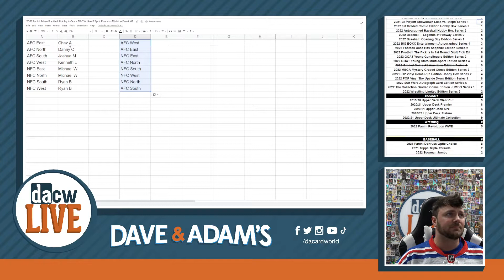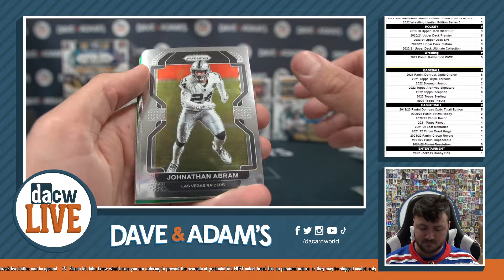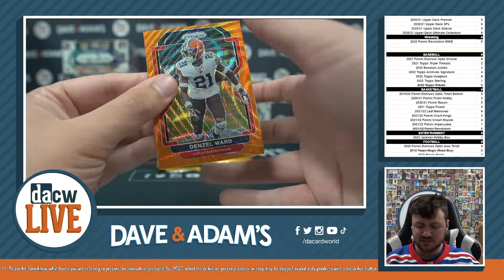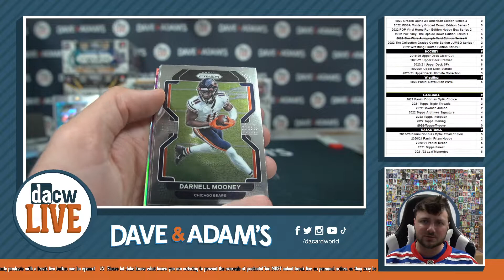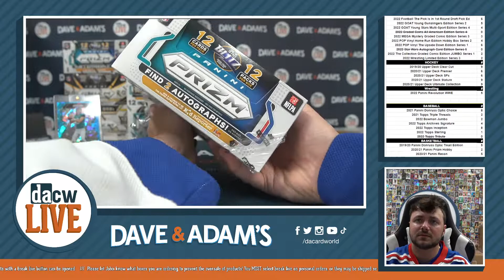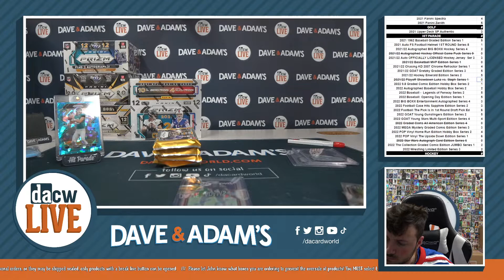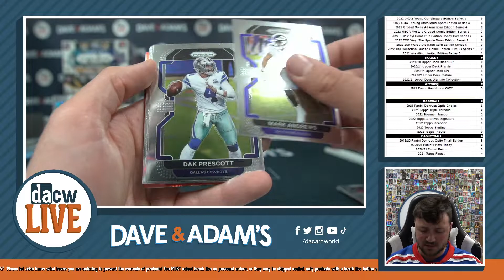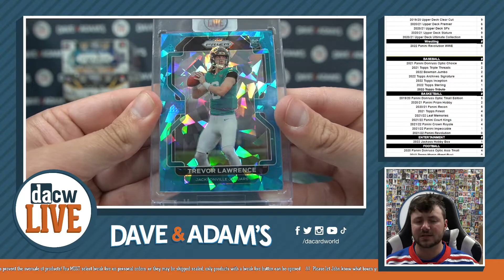2021 Panini Prizm Football Hobby 4-Box - DACW Live 8 Spot Random Division Break #1 6/5